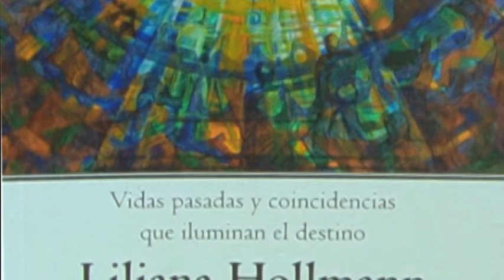Lic. Liliana Hollmann - Libro El Peregrinaje del Alma / Ediciones B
Lic. Liliana Hollmann - Terapia de Regresión a Vidas Pasadas - Primera psicóloga argentina entrenada en Estados Unidos con el Dr. Brian Weiss. Autora de los Libros "Viajando a las Vidas Pasadas" de Editorial Kier, "Almas Compañeras" y "El Peregrinaje del Alma" de Ediciones B. - Informes sobre encuentros y regresiones grupales